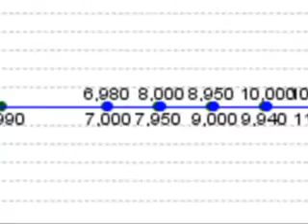Hearing Machine / ear aid Top Quality Lowest Prize only 1599/-